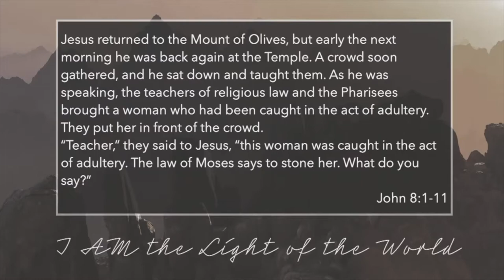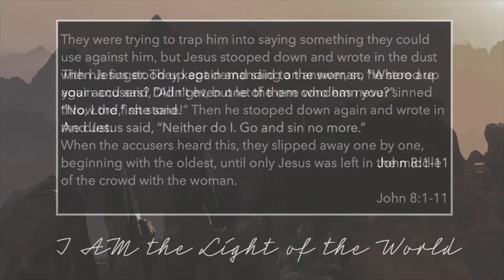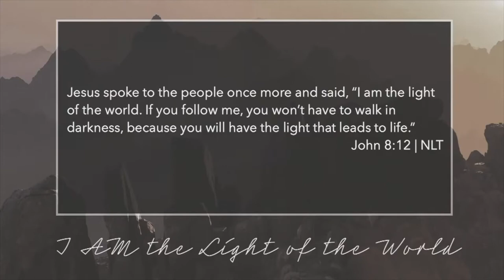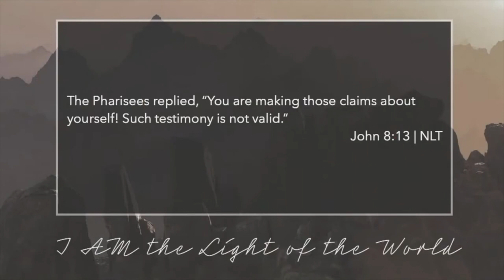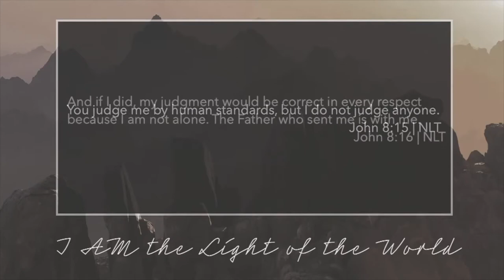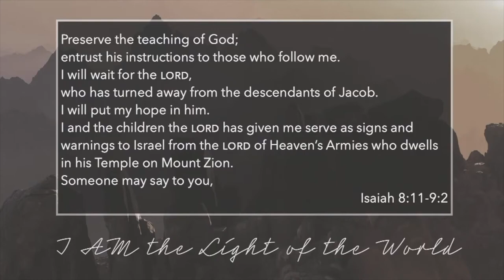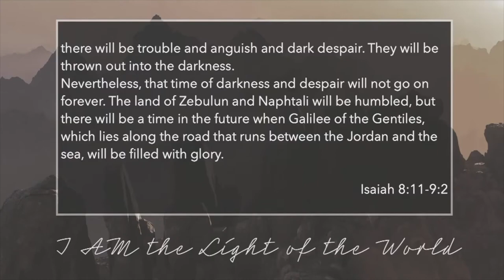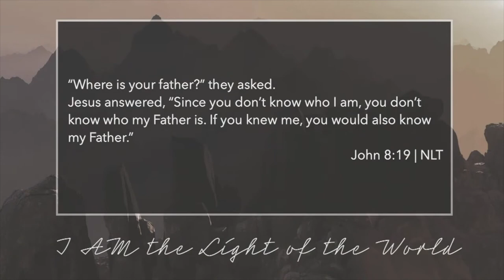Light of the World | John 8:1-20